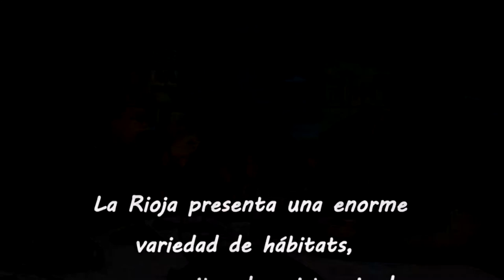Las mariposas (incluidas las polillas) juegan un papel fundamental en la polinización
En Como el Perro y el Gato hemos entrevistado a Yeray Monasterio, Presidente de la Asociación Zerynthia, dedicada a la protección de las mariposas y su medio.